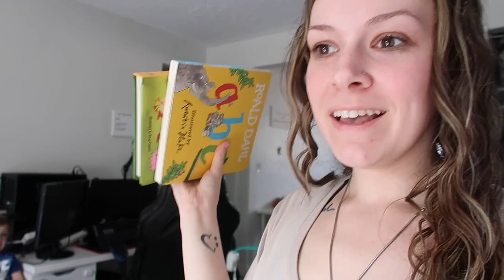Our Baby Is NEARLY WALKING!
Hi Guys! Welcome back! In todays video we talk about how our baby is nearly walking, our housing situation and what were moving on to next for teaching nuggy things!

If you guys enjoyed the video please make sure to like the video it helps me to know what kind of content you like and want more of on this page.

If you haven't already, hit that subscribe button before you go so you make sure you don't miss any future uploads and join our family :) I appreciate all of you so so much and I hope to see you again here in the next video :)

  MUSIC
ALL MUSIC USED IS UNDER LICENCE WITH EPIDEMIC SOUNDS